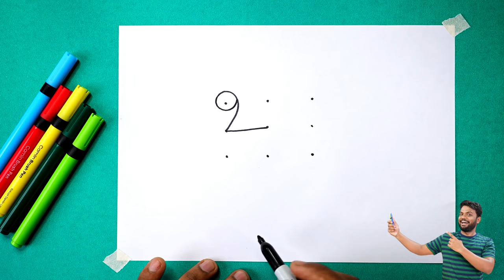9 बिंदु से मोर का चित्र बनाना सीखें | How to Draw Peacock Easily | Peacock Drawing Easy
9 बिंदु से मोर का चित्र बनाना सीखें | How to Draw Peacock Easily | Peacock Drawing Easy